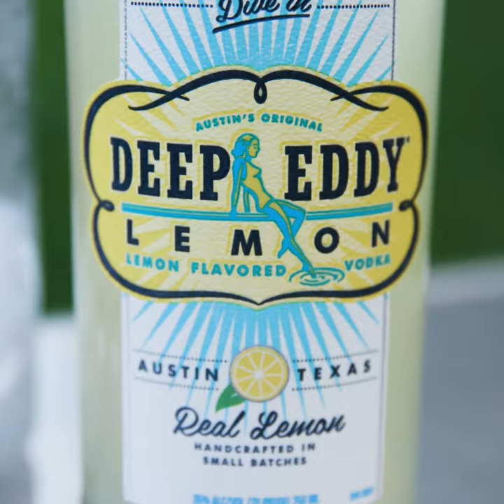Deep Fizz Recipe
Water bottle your way with a Deep Fizz.​

3 oz Deep Eddy Lemon Vodka​ 🍋
6 oz Sparkling Mineral Water​ 💧
15 oz Lemonade​. 🍋
Pour ingredients into a reusable water bottle and fill with ice. Put lid on and swirl bottle to mix – do not shake.​

That’s it, you’re done, ready to go! ​waterbottlecocktail